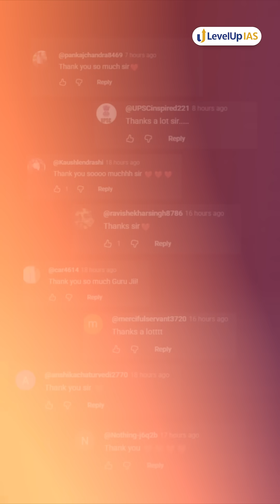Full Science & Technology for UPSC Prelims 2026 — FREE on YouTube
50+ hours of complete Science & Technology lectures
All PYQs of the last 30 years covered
Current Affairs updated till 23rd April (just before Prelims)

This is structured, exam-aligned preparation — exactly the way Prelims demands, from our Prelims Master Program 2026.

Want full clarity for Prelims 2026? Explore PMP

Address - 2nd Floor, 45 Pusa Road, Opp. Metro Pillar 128, Karol Bagh